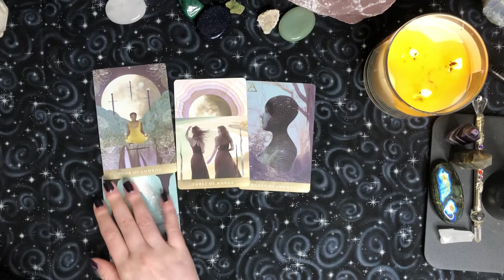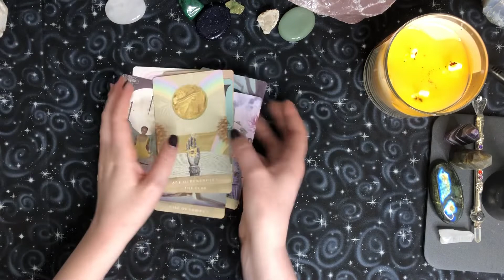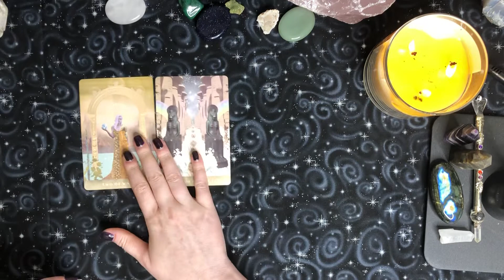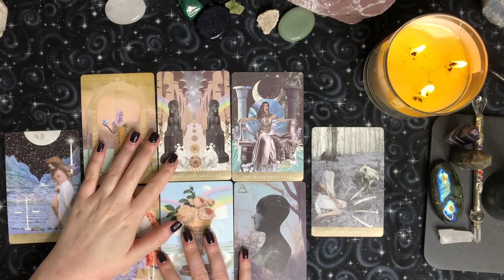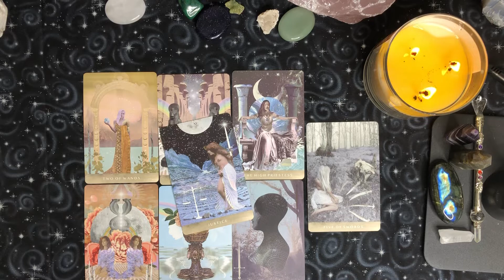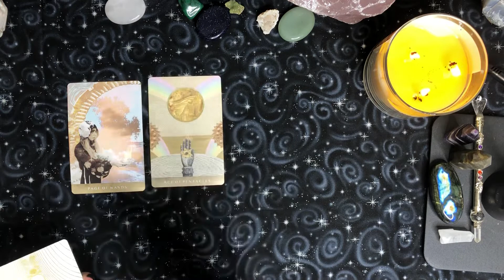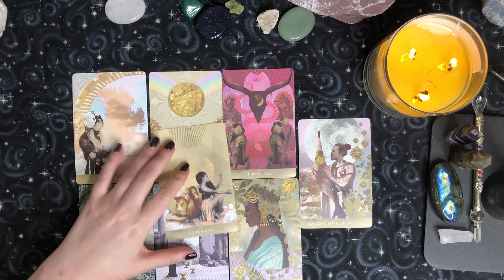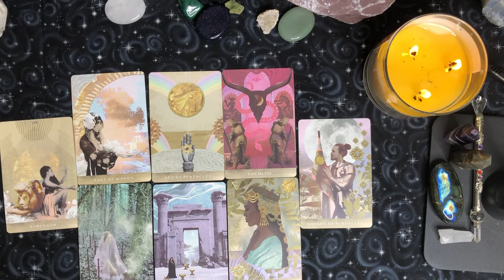June 2019 Psychic Predictions! Earth Signs! Taurus Virgo Capricorn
Today's video are my June 2019 Psychic Predictions! Earth Signs! Taurus Virgo Capricorn

I am a psychic medium and intuitive card reader. I do daily, weekly, and monthly General Tarot and Oracle Card Readings. I do readings for all 12 zodiac signs. Check your sun moon rising!

NO NEGATIVE OR DRAMA ALLOWED ON THIS CHANNEL!